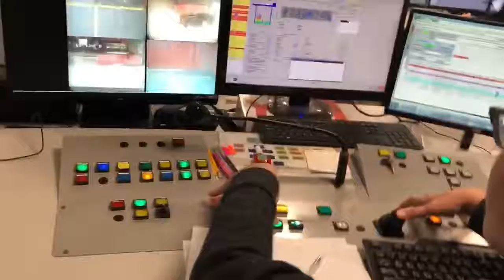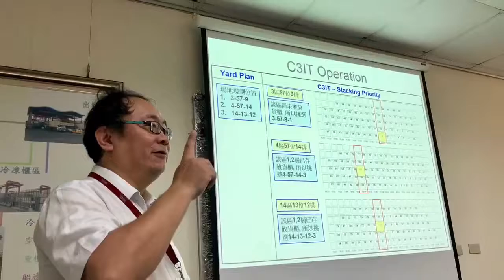TAN CANG STC 𝗡𝗮̂𝗻𝗴 𝗰𝗮𝗼 𝗻𝗮̆𝗻𝗴 𝗹𝘂̛̣𝗰 𝗸𝗵𝗮𝗶 𝘁𝗵𝗮́𝗰 𝘃𝗮̀ 𝗵𝗶𝗲̣̂𝗻 đ𝗮̣𝗶 𝗵𝗼́𝗮 𝗰𝗮̉𝗻𝗴” ở Đài Loan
CÔNG TY TNHH PHÁT TRIỂN NGUỒN NHÂN LỰC TÂN CẢNG – STC
(chuyên tư vấn và đào tạo, phát triển nguồn nhân lực ngành cảng, logistics, vận tải và XNK)

👉Thành viên của Tcty Tân Cảng Sài Gòn và STC Group (Hà Lan)
👉Thành viên Hiệp Hội Doanh nghiệp Dịch vụ Logistics Việt Nam (VLA)
👉Thành viên Ban Tư vấn đào tạo ngành Logistics (LIRC) thuộc chương trình Aus4skills của Chính phủ Úc

VĂN PHÒNG TẠI TP.HCM:
🏢Trụ sở chính: Khu cảng Cát Lái, 1295 B Nguyễn Thị Định, P. Cát Lái, Quận 2, Tp.HCM.
🏢Văn phòng tư vấn, đào tạo: Lầu 2, Tòa nhà An Sơn, 141 Võ Oanh, P25, Bình Thạnh, Tp.HCM.

VĂN PHÒNG TẠI HÀ NỘI:
🏢Phòng 303, Tòa nhà Ngọc Khánh Plaza, Số 1 Phạm Huy Thông, Ba Đình, TP. Hà Nội.